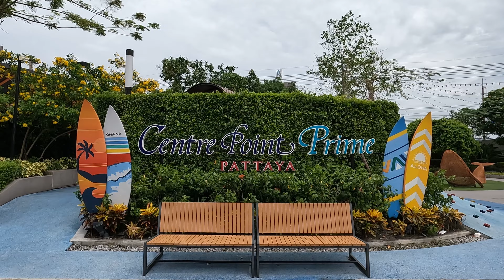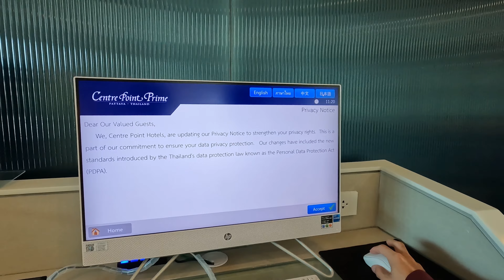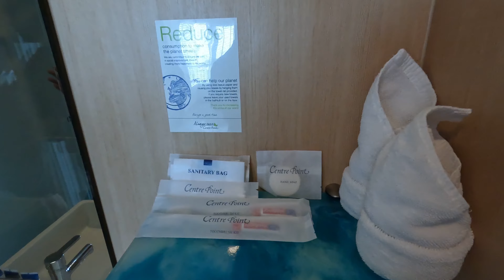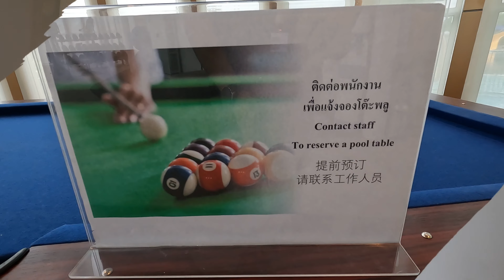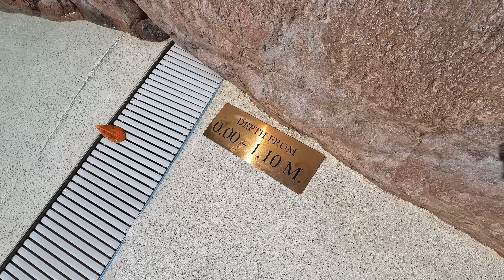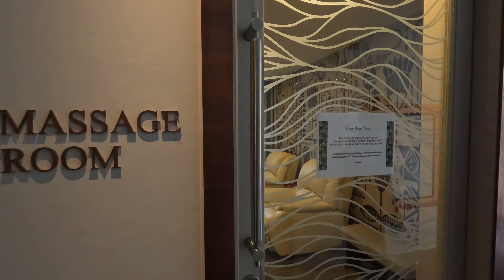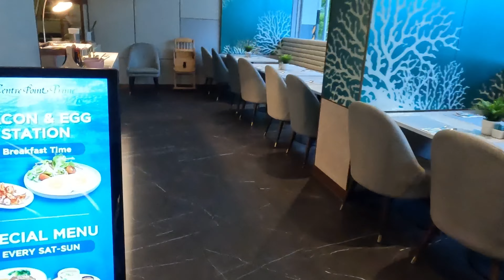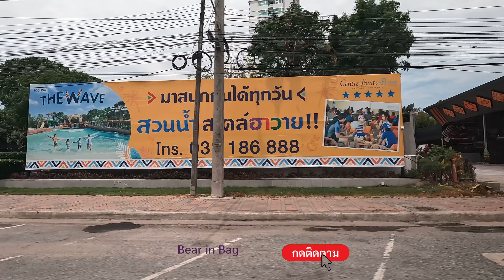Centre Point Prime Pattaya รีวิวแบบจัดเต็ม สวนน้ำใหม่ ห้องพัก อาหารเช้า ราคาเบาๆในพัทยา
รีวิวแบบละเอียด โรงแรม เซนเตอร์ พอยต์ ไพร์ม พัทยา ตั้งอยู่บนถนนสุขุมวิท นาเกลือ - พัทยา
โรงแรมพร้อมสวนน้ำเปิดใหม่ในสไตล์ฮาวาย คุ้มค่าเกินราคามาก ๆ ห้องพัก + สวนน้ำ + อาหารเช้า ในราคาไม่ถึง 2 พัน ต่อคืน

เช็คโปรโมชั่นของโรงแรม/ราคาล่าสุดและข้อมูลอื่นๆของโรงแรม

00:00 ไฮไลท์
03:02 เช็คอินที่โรงแรม เซนเตอร์ พอยต์ ไพร์ม พัทยา
06:24 รีวิวห้องพัก
12:39 สิ่งอำนวยความสะดวกชั้น 3
15:57 สวนน้ำใหม่ The Wave
22:28 สวนน้ำเดิม The Pool
24:30 Sea View Lounge ชั้น 22
28:12 รีวิวอาหารเช้า
31:57 ร้านอาหารรอบๆโรงแรม